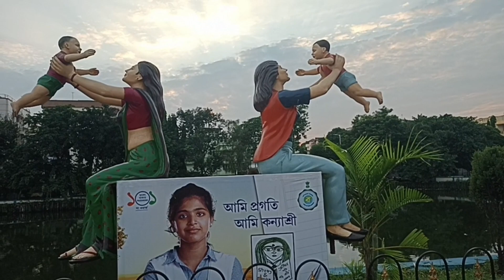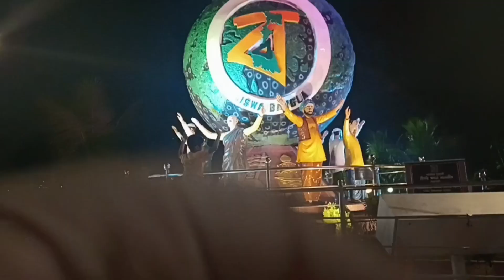আজ সারাটাদিন কেমন ভাবে কাটালাম? |3recipe |cooking in traditional way@nonchefjaya1278